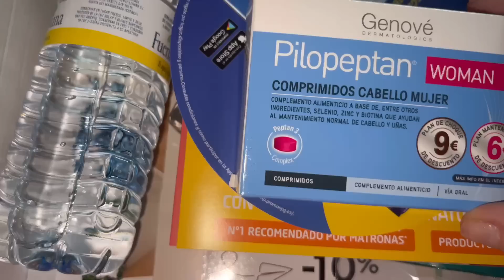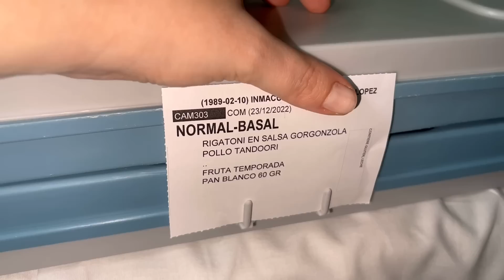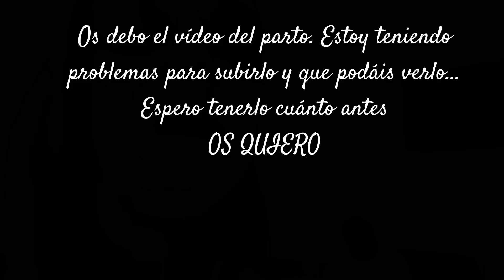SUS PRIMERAS HORAS DE VIDA / CONOCÉIS A PABLO 🥰desde el HOSPITAL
PIDE DESDE AQUI EN LA WEB DE JUST SPICES

Inmaculada López
Apartado de Correos 2034 GUADALAJARA
CP 19002
Sucursal 2 (C.C Ferial Plaza)